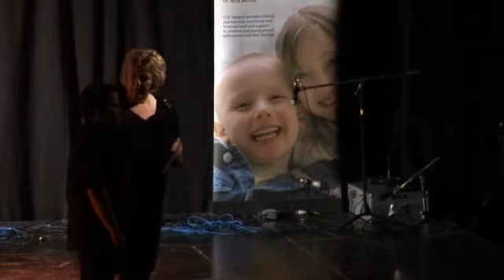Lee MacPherson - Robbie Williams - Orkney Stars in Their Eyes 2012